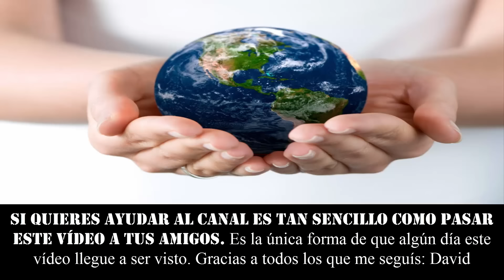LOS PAISES MAS CALIDOS DEL MUNDO